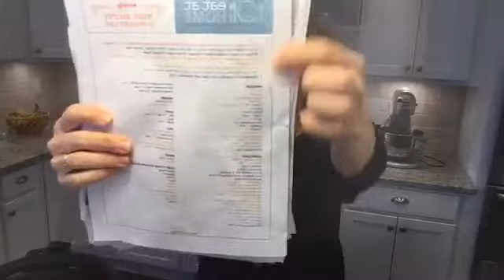DINNER DONE IN 2 MINUTES? + INSTANT POT POTATOES + ECLAIR CAKE!!!